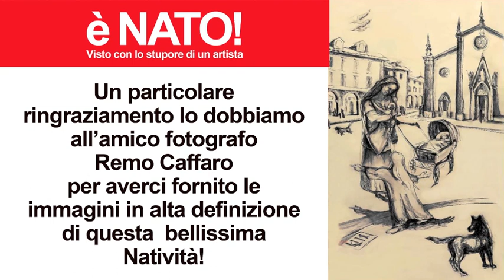Mons. Derio Olivero presenta: È NATO Natività di Luigi Stoisa 2023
La natività di Gesù in una serie di sette disegni di Luigi Stoisa. Inaugurazione e commento di mons. Derio Olivero, vescovo di Pinerolo.